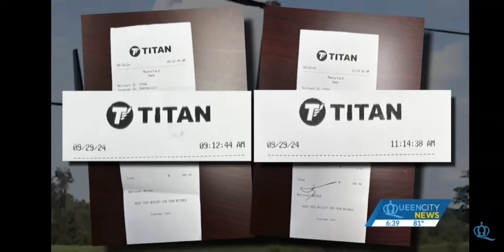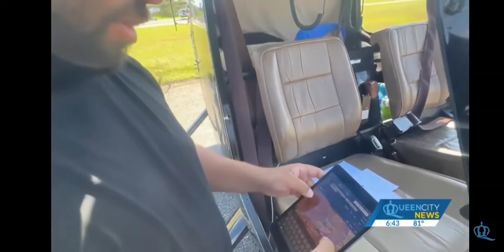Helicopter pilot helping people could not because threat arrest.